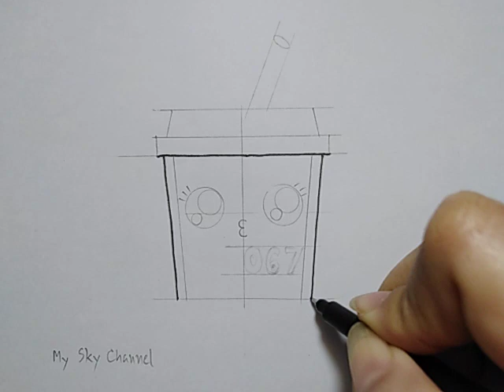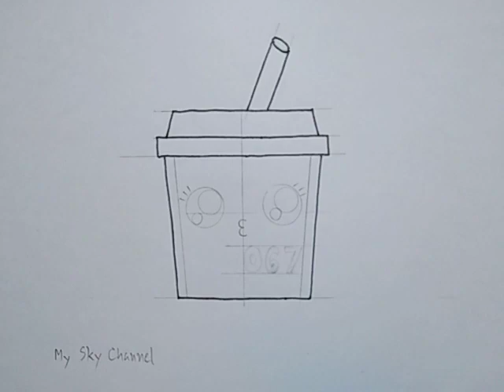สอน​วาดรูป​แก้วน้ำสควิดเกมน่ารักเก๋ไก๋​ | Drawing​ a​ cute​ squid​game​ cup​ |My​ ​Sky​ ​Channel.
สอน​วาดรูป​แก้วน้ำสควิดเกม|Drawing​ a​ cute​ squid​game​ cup​|DailyArtTherapy​#213 |My​Sky​Channel.